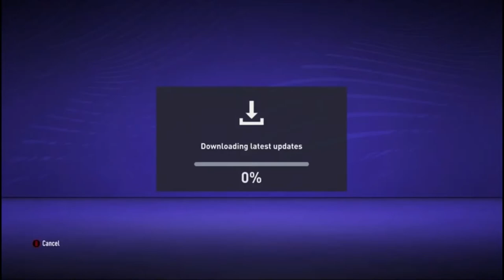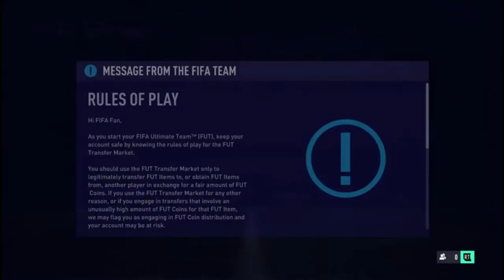First FIFA RTG :LBFLARES- Road To Glory: Episode 1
This is the start to the Road To Glory of my channel this video we will start the RTG and we will hopefully have fun and comment down to help me with this video.
Subscirbe to the channel if you enjoyed and check out my group channel with my freinds
CLRShows-